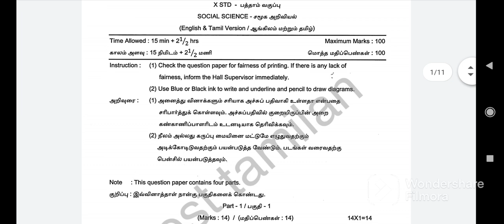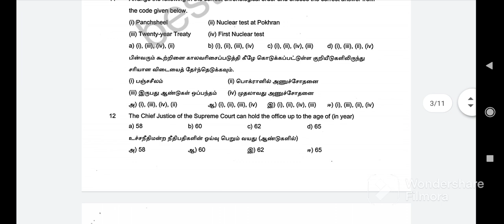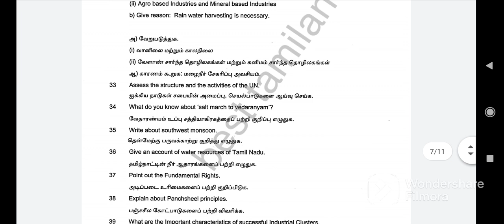10 th std SOCIAL SCIENCE தமிழ் and english version,,சமூக அறிவியல் SSLC Important question paper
10 th std SOCIAL SCIENCE  model question paper
tn SSLC important question
தமிழ் and english version
best question paper